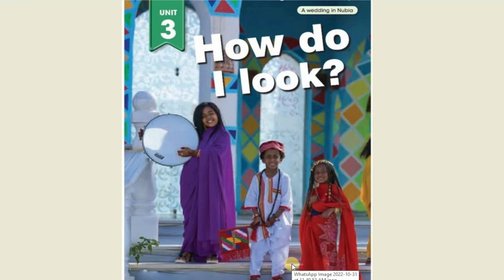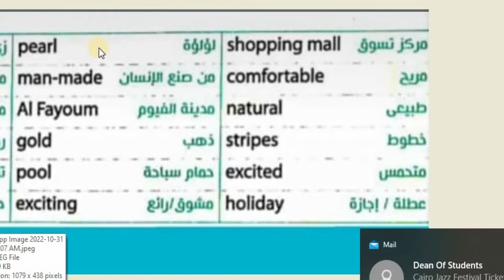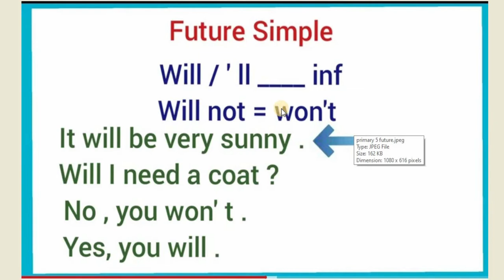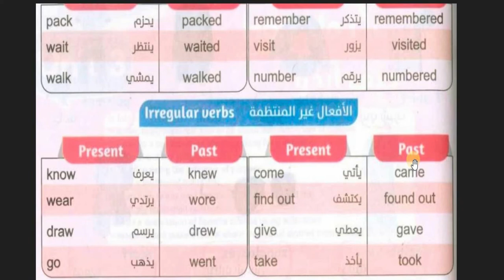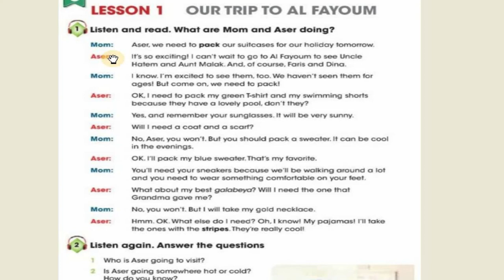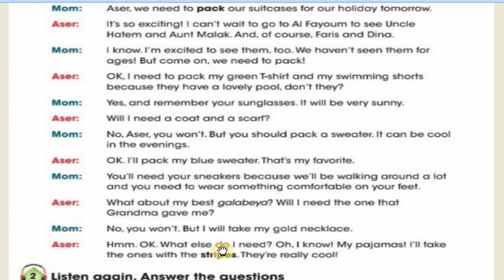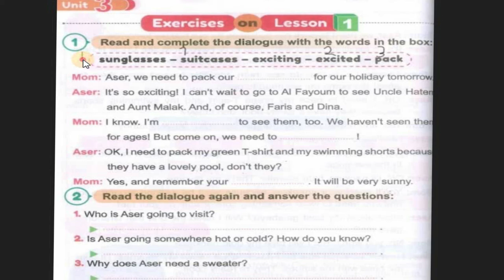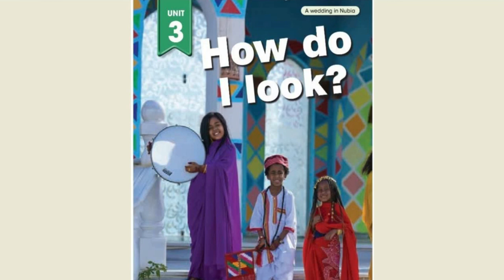connect p 5 lesson 1كيف ابدو How do I look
connect p 5 lesson 1             كيف ابدو
 How do I look